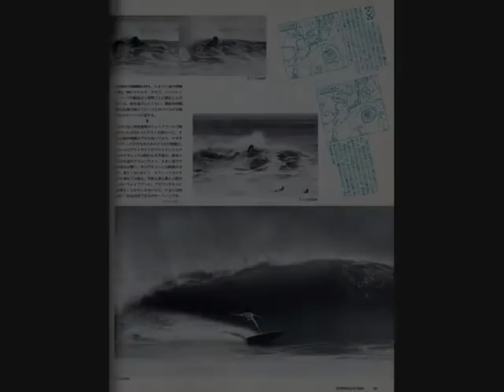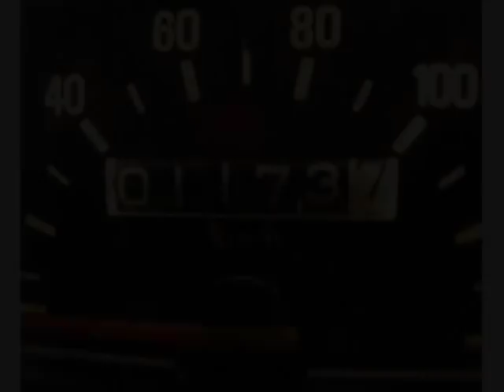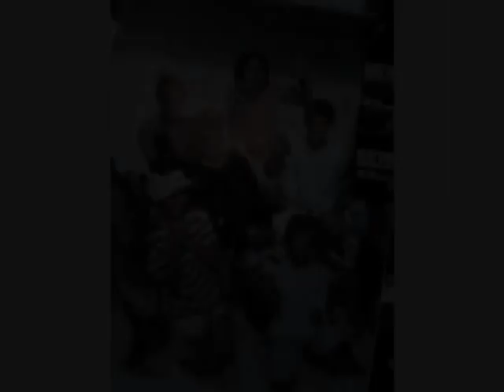♪GOKURAKUTONBO GREENROOM FESTIVAL'08 MATTHEW PITTS Hilo's tribute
GOKURAKUTONBO　[A DRAGONFLY IN HEAVEN]
5/24 08' The Greenroom Festival 横浜